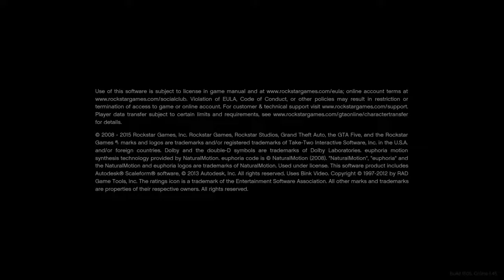Grand Theft Auto V_20181117200012